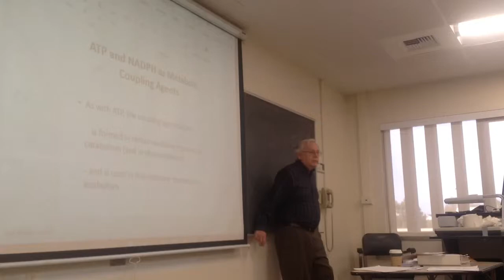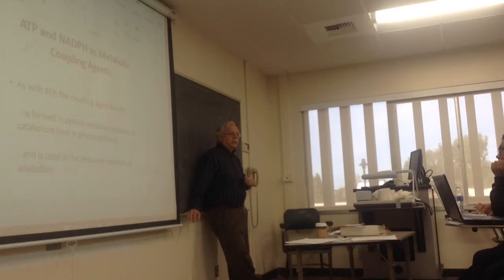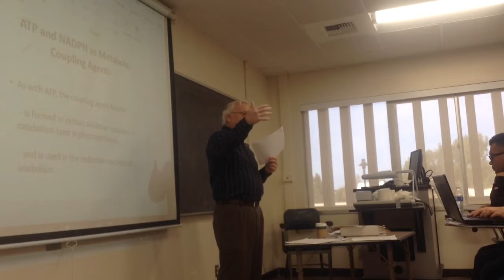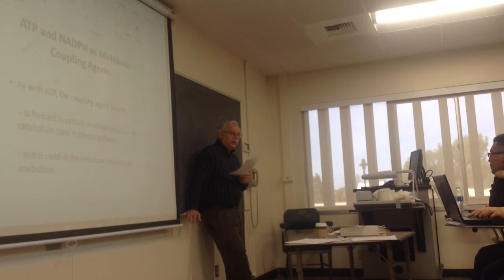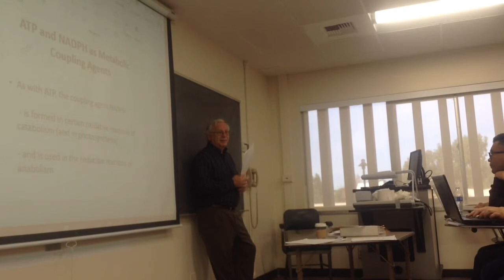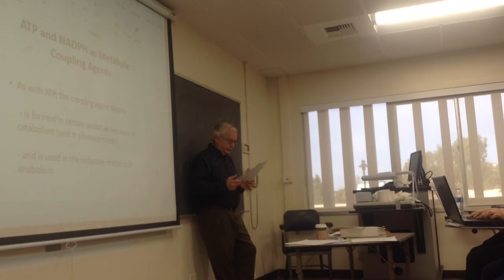353 - fin. review - 6